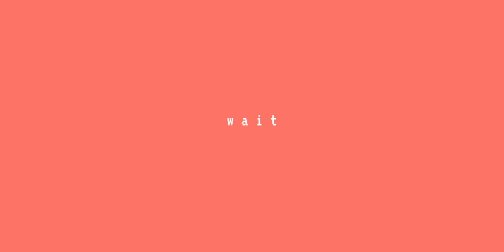🍹 tipid alcohol mixes (the bar pink gin & soju) | curious meow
Music used.